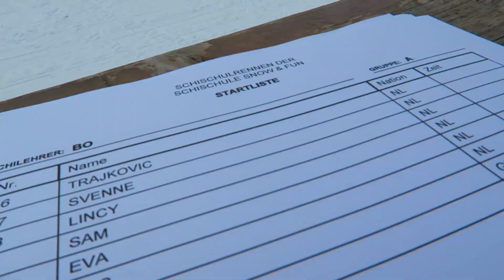NO LESSONS TODAY vlog 72